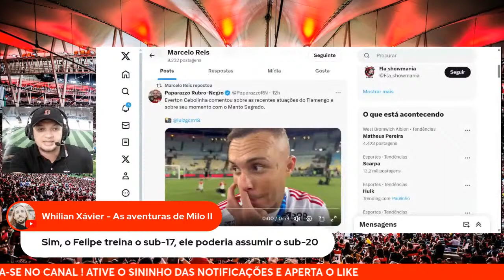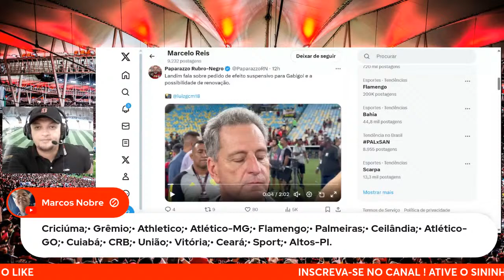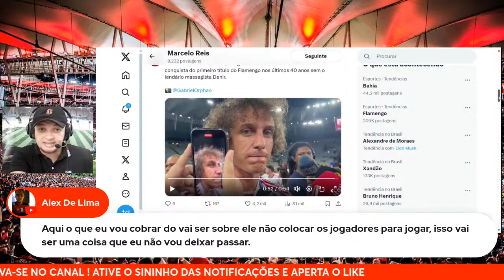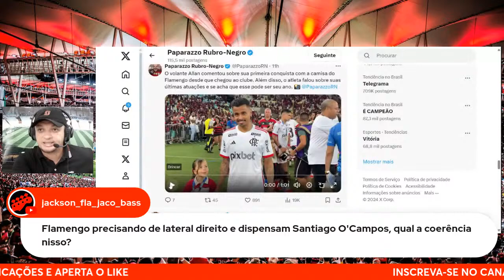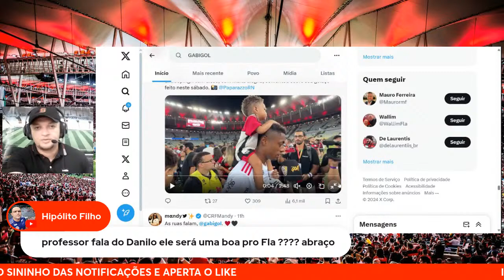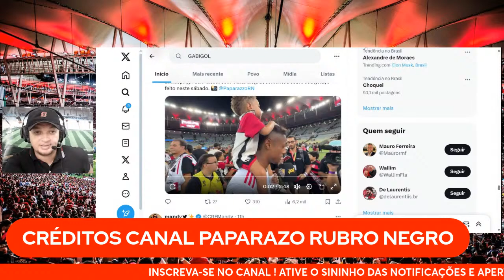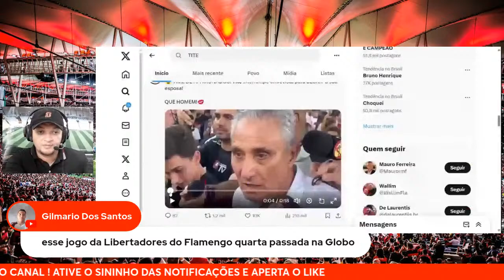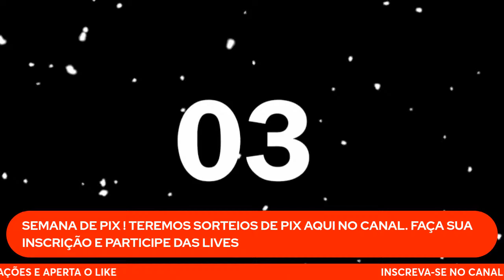FLAMENGO 1X0 NOVA IGUAÇU ! AGORA É LIBERTADORES - TITE VALORIZA TÉCNICO RIVAL - NAÇÃO FEZ A FESTA